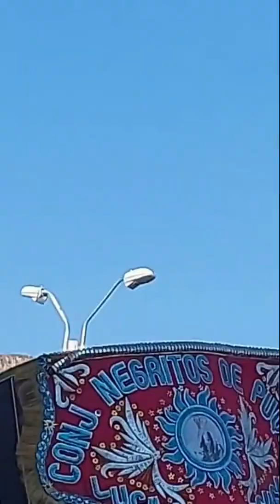FIESTA DE LA VIRGEN DE COCHARCAS parte 1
Centro Poblado San Diego de Ishua